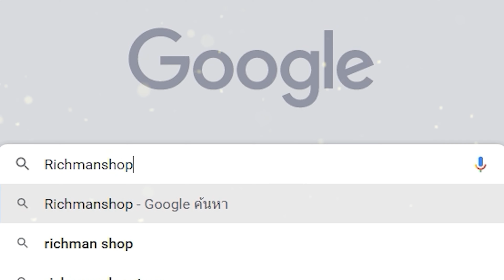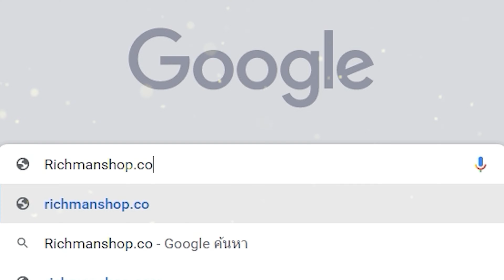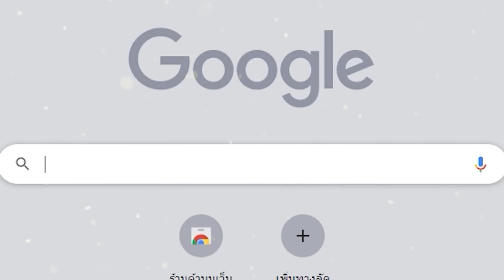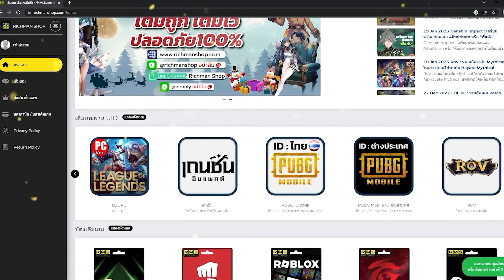Derby Madness เกมมือถือแข่งรถชนกันภาพสวยเท่าคอมมาใหม่เปิดให้เล่นแล้ว!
👇ลิงก์โหลดเกมอยู่นี่จ้า!!👇
🔥 Android 👉 ยังไม่มา
cr.Gaming Mobile